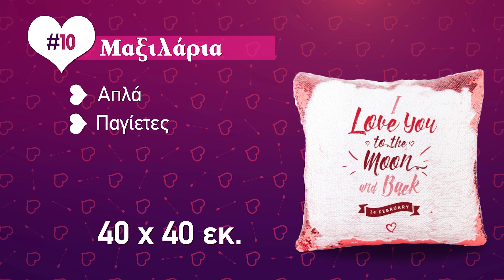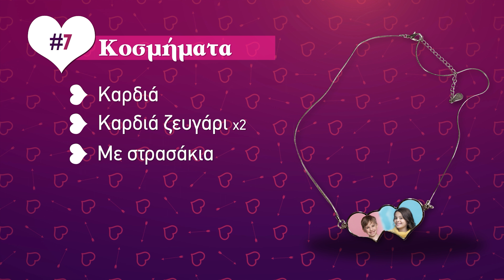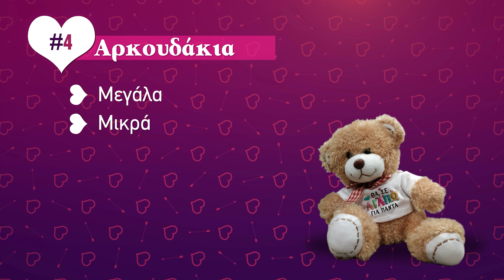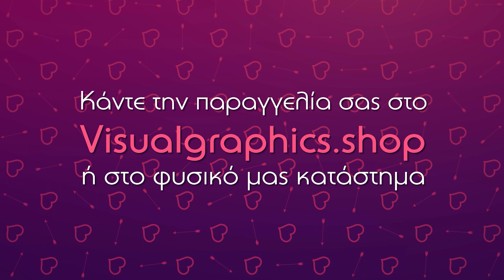Top 10 Τα καλύτερα δώρα για του Αγίου Βαλεντίνου προσωποποιημένα Visualgraphics custom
Δείτε πρωτότυπα και έξυπνα δώρα για του Αγίου Βαλεντίνου .
Η Visualgraphics custom σας προτείνει πρωτότυπα δώρα για εσένα ή το άλλο σου μισό , με μοναδική εκτύπωση.
Ένα top διαφορετικό , ένα τοπ γεμάτο αγάπη για της 14 Φλεβάρη .
Ιδέες και δώρα για του Αγίου Βαλεντίνου ,μοναδικά που δεν θα τα βρεις πουθενά αλλού !